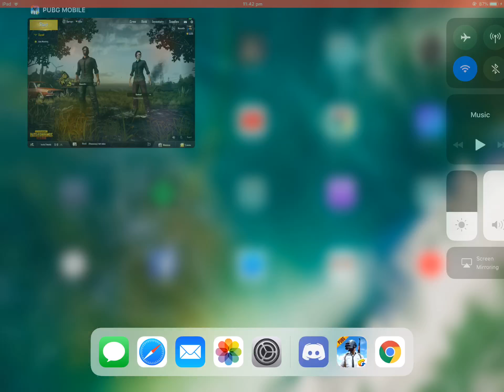13 April 2018 headless shooter strikes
I’m headless